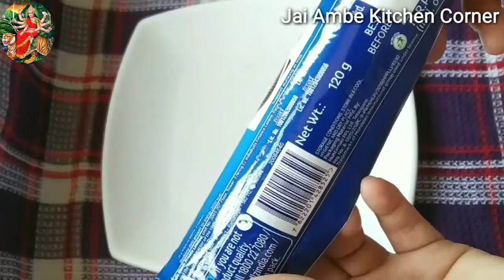ઓરિઓ બિસ્કિટ આઈસ્ક્રીમ ll Orio Ice Cream ll Jai Ambe Kitchen Corner ll